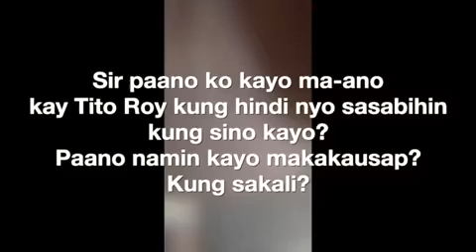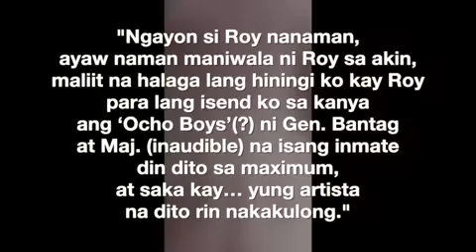PAKINGGAN Audio recording ng pagbabanta sa anak ni Percy Lapid Ani ng unknown number, may alam daw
PAKINGGAN: Audio recording ng pagbabanta sa anak ni Percy Lapid. Ani ng unknown number, may alam daw siya sa pagkamatay ng yumaong broadcaster.